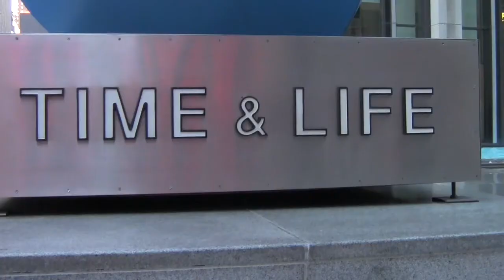Alysha Edit March 13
Alysha's first move to NY